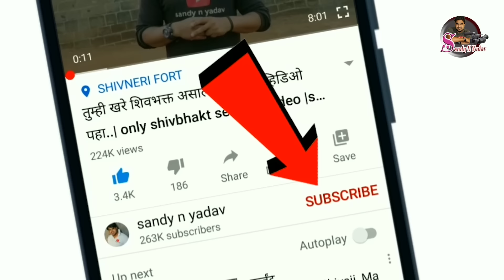माहितीपट ! उत्तम भाऊ वाटेगाव | uttam driver vategoan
सप्तहिंदकेसरी मोठा लक्षा आपल्या भेटीला घेऊन आलोय .
550च्या वर बिनजोड शर्यती आणि 7 वेळा हिंदकेसरी कोरेगाव ,पुसेगाव ,पेडगाव,वडकी अशा नामांकित मैदानात ज्याने आपला डंका वाजवला अश्या मोठ्या लक्ष्या च सध्या काय चालू आहे हे आपण आज पाहणार आहोत.
सध्या मोठ्या लक्ष्या चे वय 18वर्षे आहे, पण आजही त्याला पाहिले की तो काळ उभा राहतो.
लक्ष्या घडताना यात आपण लक्ष्या कसा घडला ते उत्तम ड्राइवर यांच्याकडून ऐकणार आहोत.

Saptahindkesari has brought  of a lakshya to our visit.
Today we are going to see what is going on with the big targets who have scored unbeaten runs above 550 and 7 times in famous grounds like Hindkesari Koregaon, Pusegaon, Pedgaon, Vadki.
Big Lakshya is currently 18 years old, but even today he looks like he is standing still.
In *'Me and Lakshya'* we will see how Lakshya has changed someone's life.

what app-.8652149898

मोठा लक्ष्या शर्यत
मोठा लक्ष्या
मोठा लक्ष्या छोटा लक्ष्या
मोठा लक्ष्या मुलाखत
मोठा लक्ष्या शर्यत 2022
मोठा लक्ष्या बैलगाडा शर्यत
मोठा लक्ष्या पैदास
मोठा लक्ष्या 2022
मोठा लक्ष्या पुसेगाव मैदान
मोठा लक्ष्या छोटा लक्ष्या शर्यत
मोठा लक्ष्या ची पैदास
मोठा लक्ष्या शर्यत पुसेगाव
मोठा लक्ष्या ची मुलाखत

racing bull
racing bullet
रेसिंग बुलेट
racing bulldozer
racing bullet game
racing bulldog

chaudharwadi bailgada sharyat
chaudharwadi maidan
chaudharwadi bailgada sharyat live
chaudharwadi maidan live
chaudharwadi final
chaudharwadi sharyat
chaudharwadi live